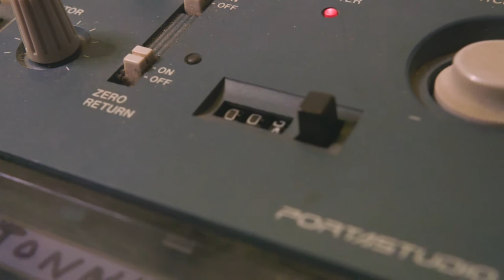Jonny Couch - Irrational Hearts (Official Music Video)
Jonny Couch's official music video for "IRRATIONAL HEARTS".

Directed by Greg Randolph.

Starring:  Emory Crum as "Young Jonny"

Also featuring:
Leroy Charlemagne, Les Noland, Henry Noland - The Band
Josephine - The Server
Jill Susie - The Executive
Ben Crum - The Engineer
Jonny Couch - The Producer